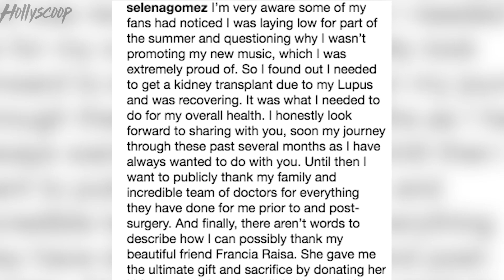Selena Gomez Reveals SHOCKING News About Her Health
Selena Gomez just dropped a major health-news bombshell on us! You’ll never guess where she was for a good majority of the summer and let’s just say it wasn’t with her man, The Weeknd! Are you just as surprised as we were about Selena's recent health news? Send her your well wishes in the comments below!